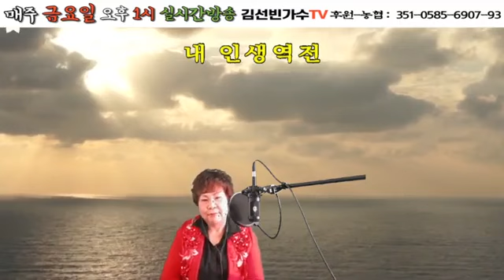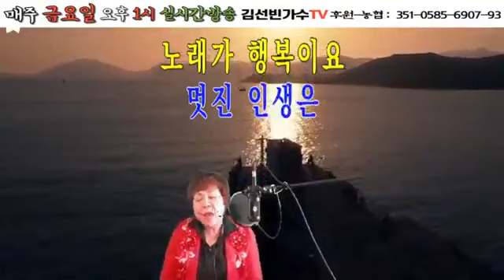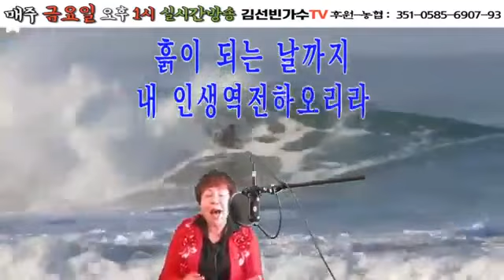가수 김선빈@금보성 내인생역전 ,,대박나라고 열정으로 하시는 모습 올립니다~많은사랑주세요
대구 코오롱야외음악당 창작곡 가요 퍼레이드 타이틀곡 내인생 삼세판 가수 금보성